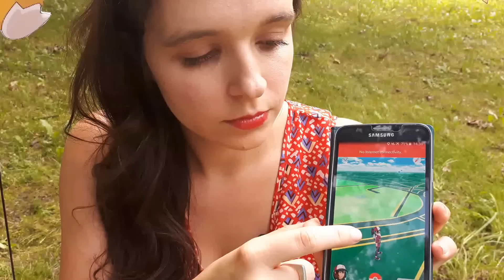Pokemon Go -Uwolnić Polskę!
Pokemon Go - Free Poland - Recenzja polskiej nakładki gry
Nintendo